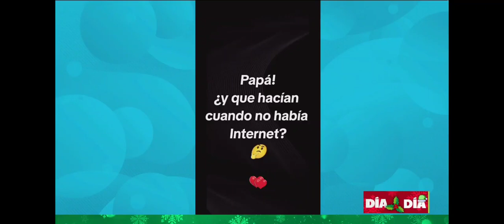dia a dia plinia